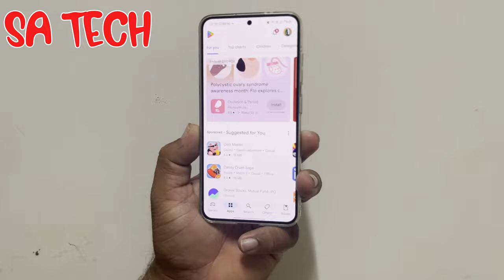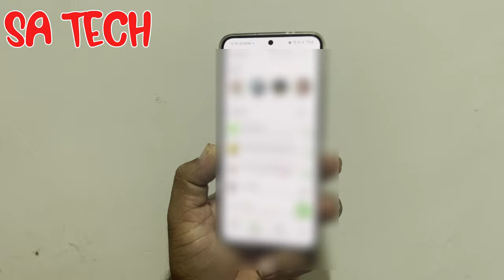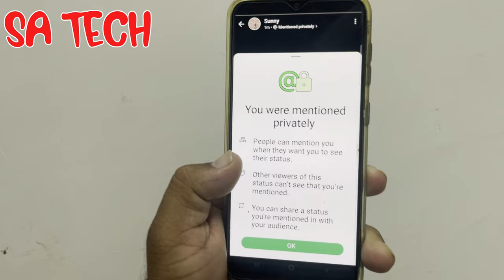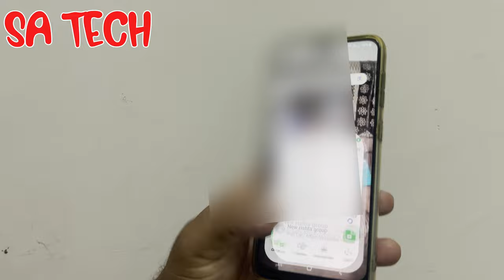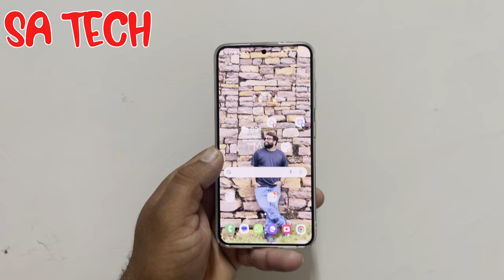Level Up Your WhatsApp Status Game with Mentions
in this video i describe about whatsapp new features